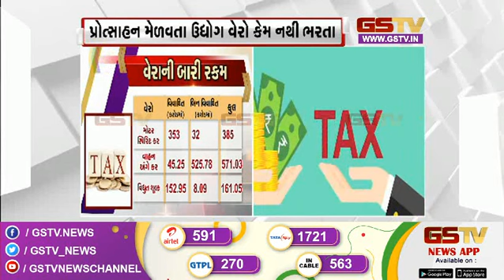Rajkot : સોમનાથ કોંગ્રેસ પ્રભારીએ ભાજપના નેતા સામે સવાલ કર્યા સાથે જુઓ અન્ય સમાચાર | Gstv News